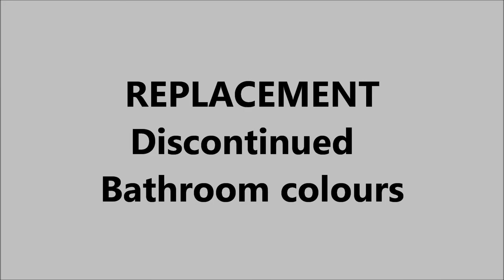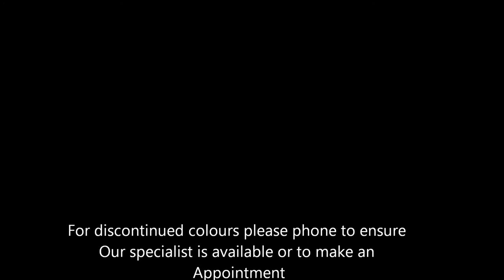Discontinued colours,colors, bathroom suites,basins, toilets, Twyford, Armitage,shires, Trent,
The Crowborough Bath Shop 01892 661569
Discontinued colours,colors, bathroom suites,basins, toilets, Twyford, Armitage,shires, Trent,TRY US !